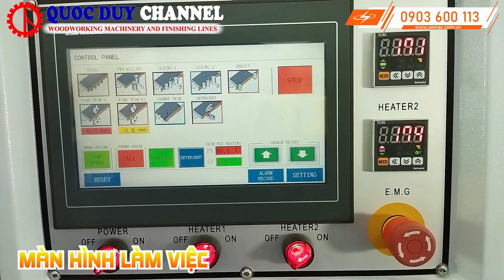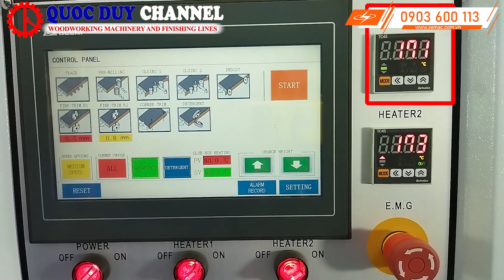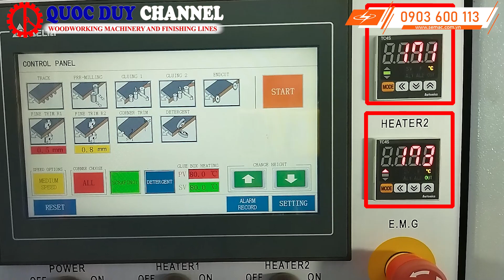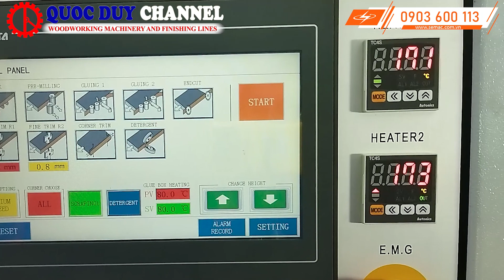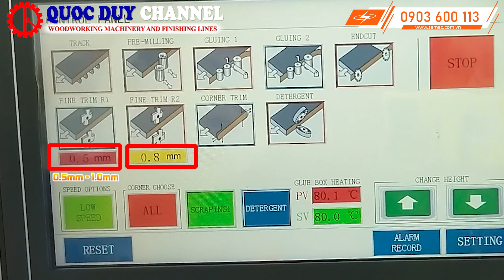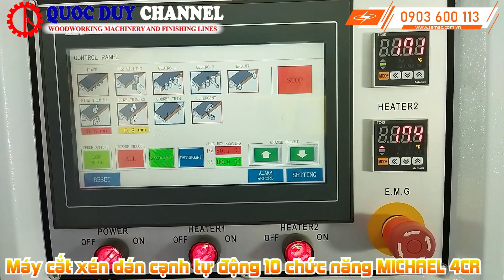Máy Dán Cạnh Noline Full Chức Năng Keo Pur Michael 4 CR | Máy Dán Acrylic | QUỐC DUY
Máy Dán Cạnh Noline Full Chức Năng Keo Pur Michael 4 CR hay còn gọi là máy dán cạnh acrylic, máy dán cạnh không đường line. Bên cạnh khả năng dán cạnh đa năng máy còn được tích hợp nồi keo pur cho phép gia công đa dạng chỉ nẹp mà không mất nhiều thời gian thay keo, vệ sinh nồi
Máy Dán Cạnh Noline Full Chức Năng Keo Pur nhập khẩu mới 100%
Máy Dán Cạnh Noline Full Chức Năng Keo Pur sử dụng linh kiện hiện đại giúp máy hoạt động ổn định
_____Tham khảo một số dòng máy khác_____

► Xem máy trực tiếp tại: 401 Tô Ngọc Vân, Phường Thạnh Xuân, Quận 12, Tp. HCM
© Đây là video độc quyền bởi QUỐC DUY.  Đề nghị các tổ chức, cá nhân không reup dưới mọi hình thức!